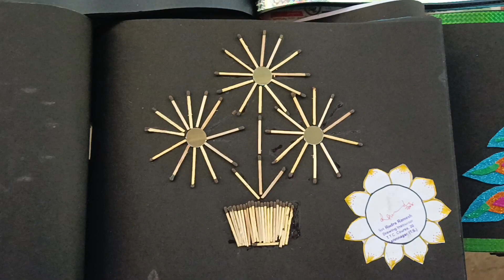making Craft episode 5